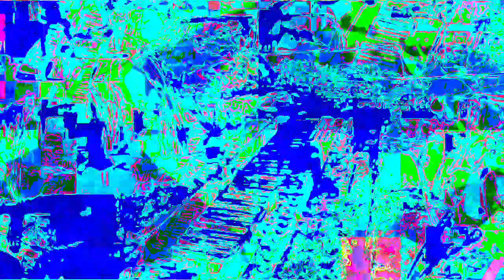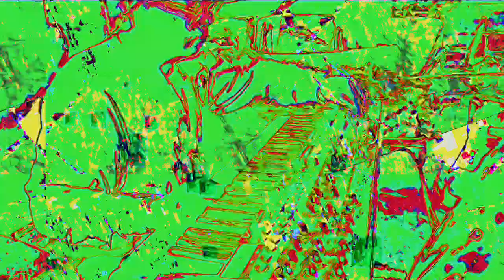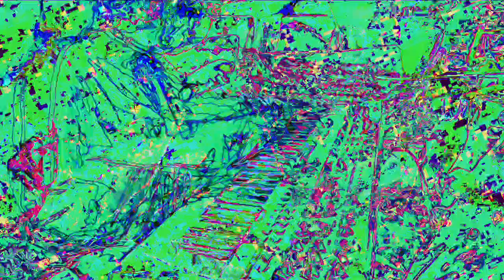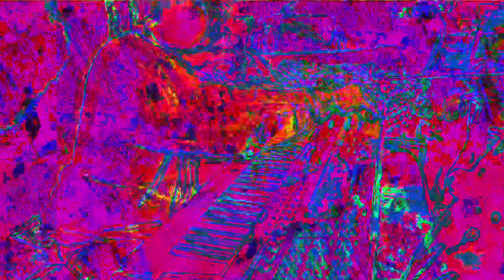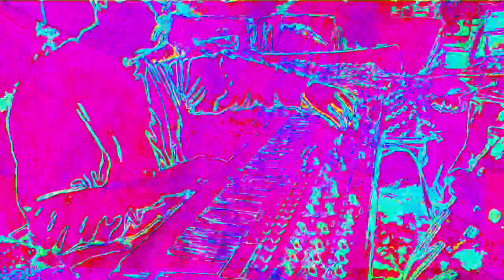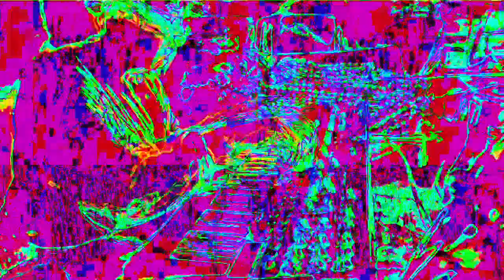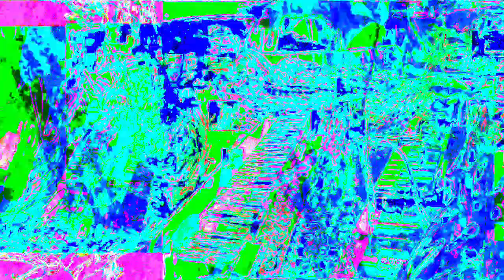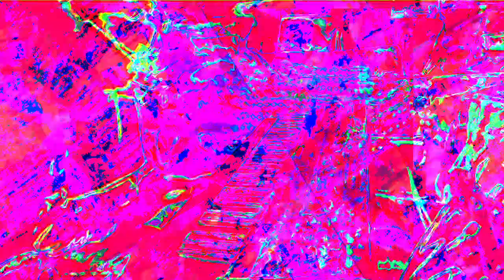[EPILEPSY WARNING] Movie 22 11 26 13h04m44s 12m12s set of videos uploaded *Photosensitivity Warning*